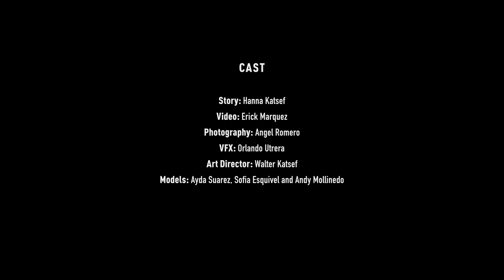SoundBlast 100 Pool Party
New SoundBlast 100 Partty Speaker. Take your party with you.